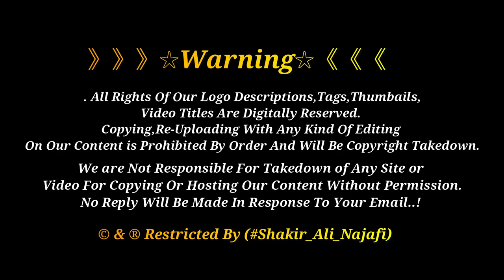Aseeran e karbala | Manzar Kashi 2020 | Kis Tarha Saadat Ko Yazeedi Ki Foj Karbala se Shaam Le Gaye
11th Muharram1442 Re-enactment Karbala, Iraq
The Journey from Karbala to Kufa: Yazid’s army imprisoned the women and children of the Ahl al-Bayt on the afternoon of Muharram 11. They took away the women’s veils, chained their necks, and tied up their hands. Children were also put in chains along with the women. Imam Zain-ul-Abideen’s (A.S.) feet were shackled and a metal collar was placed around his neck. In these precarious and uncomfortable conditions, the women and children were forced to ride on the backs of camels without any proper saddles. Then this grief-stricken and miserable caravan adorned with the heads of Imam Hussain (A.S.) and his companions set out on a long, painful, and humiliating journey from Karbala to Kufa and then to Damascus, the capital and stronghold of Umayyid power

》》》》》》☆Warning☆《《《《《《